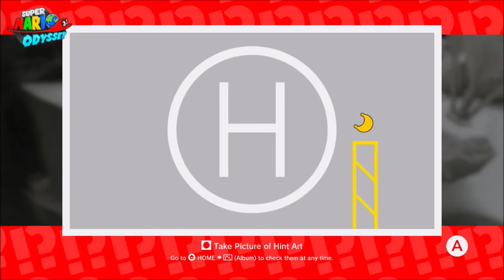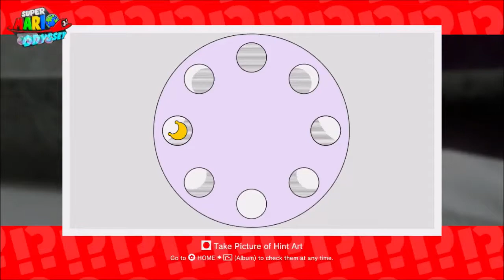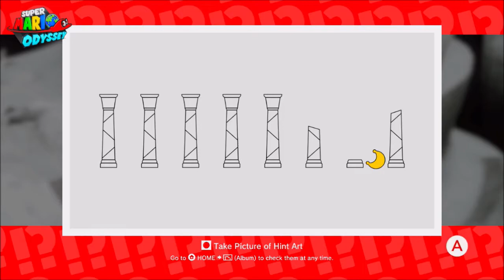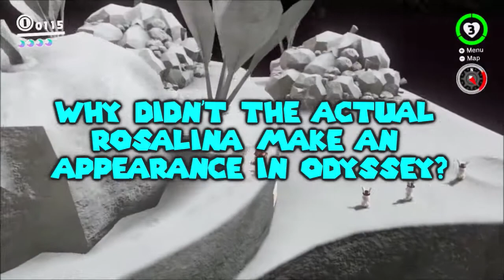Let's Play Super Mario Odyssey Part 73 - Extreme Dark Side Challenges Pt.1 (Dark Side 2/3)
The Broodals have been defeated again, but there're still more power moons to collect. 6 secret areas reside on the Dark Side: 3 involving Yoshi and 3 involving Mario's platforming skills without Cappy. These challenges take place inside secret areas that look very similar to some Mario has faced before on his adventure, except they're MUCH harder! Beware: These challenges are not for the faint of heart. They will require mastery of Mario's jump skills and perseverance. Good luck!

(This is the first time I've had to split a part into two sub-parts. Part 73 will be continued in the next part)

Original Recording date: October 24th, 2019